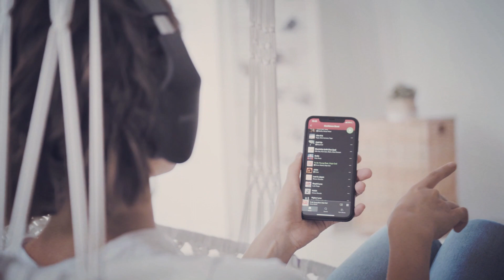New Music Releases - March 03.2022!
Breaking news about the most exciting and important music being released this week. The hottest best new chart tracks worldwide in one playlist! Updated frequently with the latest international pop hits! Enjoy the video and music you love!